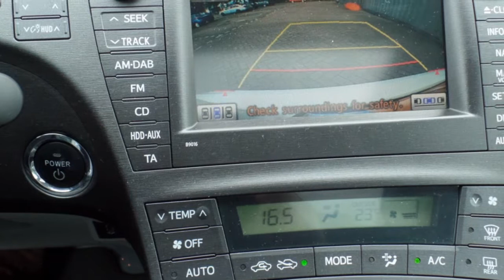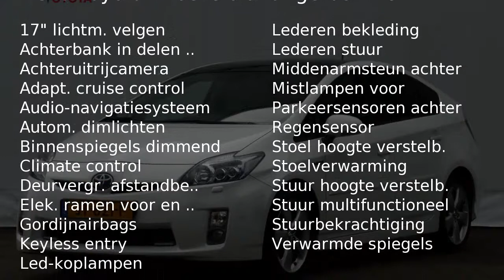Toyota Prius 1.8 Hybrid Executive Navi Pano